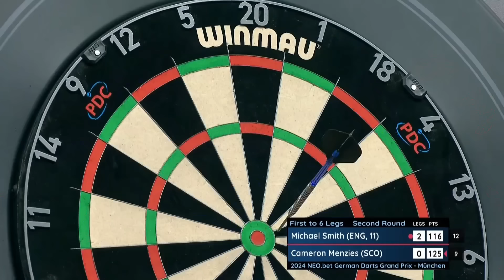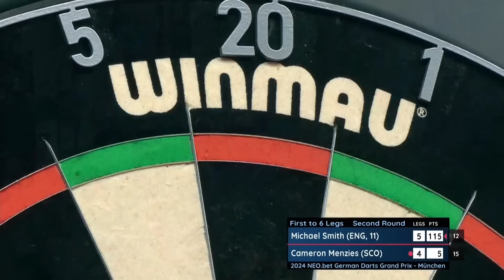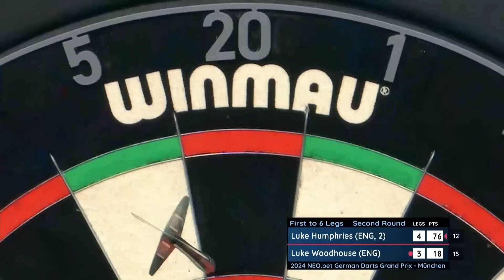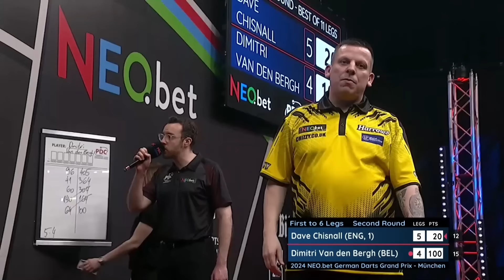MUNICH MAGIC! Day Two Evening Highlights | 2024 German Darts Grand Prix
Highlights from the evening session on Day Two of the 2024 German Darts Grand Prix in Munich.